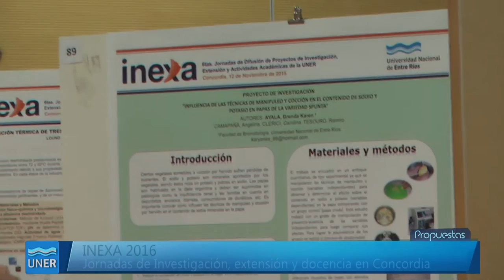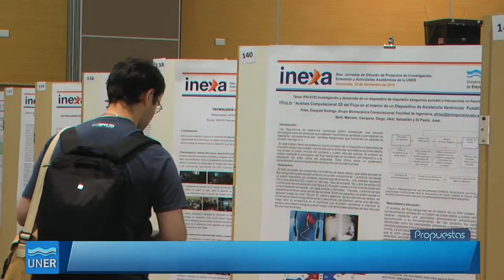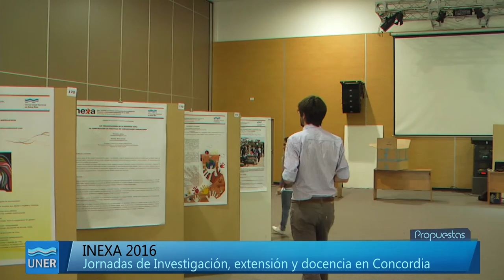INEXA 2015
Se llevaron a cabo, en el Centro de Convenciones de Concordia, las 6° Jornadas de INEXA, con la exposición trabajos de investigación, extension y actividades académicas realizados en la Universidad durante el 2014 y 2015.

Con la exposición de más de 180 trabajos, esta muestra contó con la participación de
alumnos y docentes no sólo del ámbito universitario, sino también procedentes de la Escuela
secundaria.
Asimismo se organizaron las disertaciones de: Federico Navarro sobre la escritura académica y Ariel Blanc y Guido Roda acerca de la Extensión en el ámbito de la UNER.